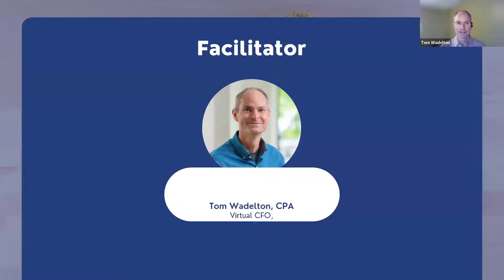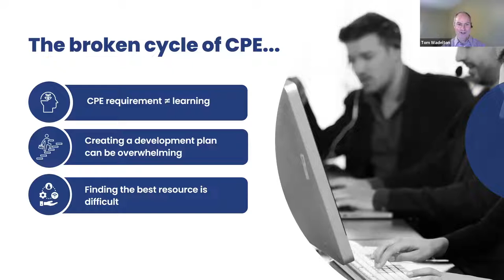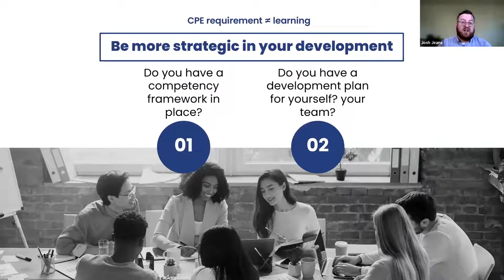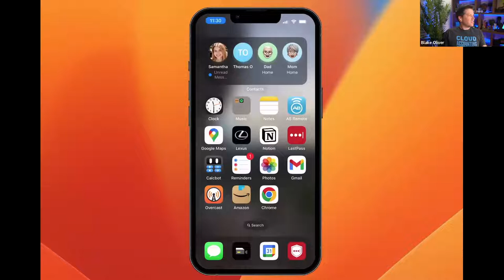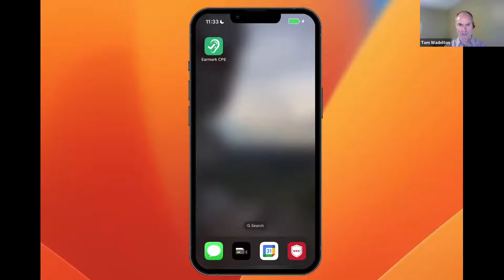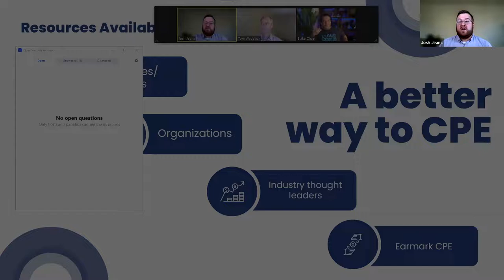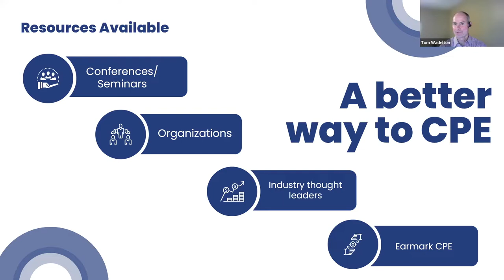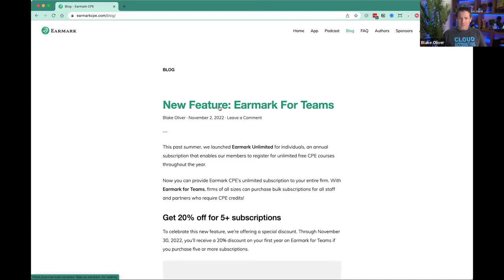Developing a Continuing Education Plan for Yourself and Your Team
Continuing education doesn’t have to be boring. Rather than just taking classes to reach your CPE requirement, you could design an education plan that improves career success & helps you (and your team) learn new skills. In this webinar, Josh Jeans and Blake Oliver will walk you through creating an education plan that increases knowledge and keeps you engaged in your learning.

Learning Objectives:
• Why a continuing education plan is essential for career success
• Explore education delivery methods
• How to create a continuing education plan

Instructors:
• Josh Jeans, People Operations Strategist, Summit CPA Group
• Blake Oliver, Founder & CEO, Earmark CPE
 • Facilitated by Tom Wadelton, CPA - Virtual CFO at Summit CPA Group